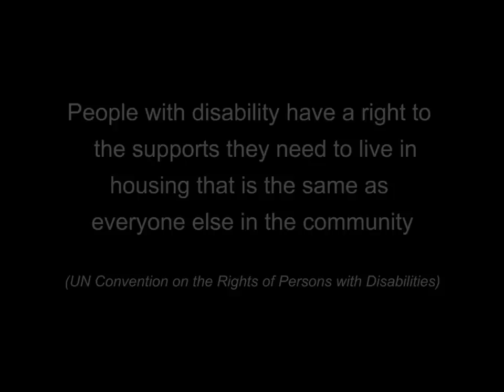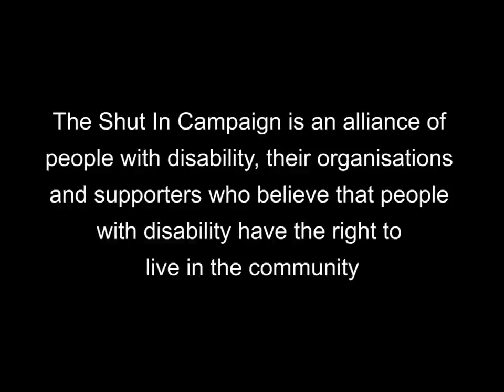Shut In_Jan-Daisley